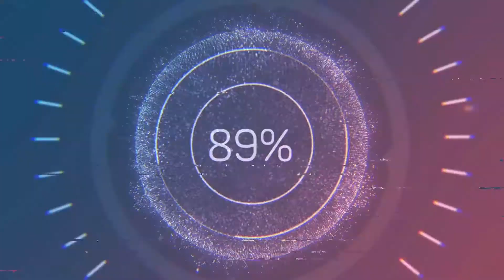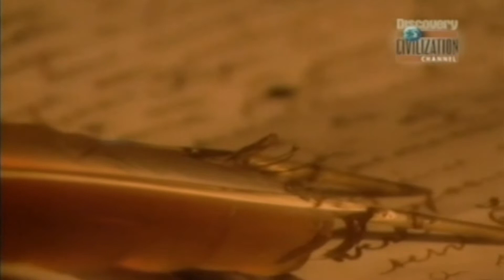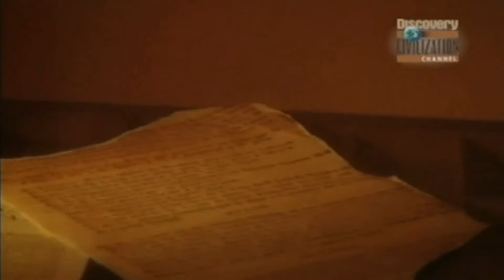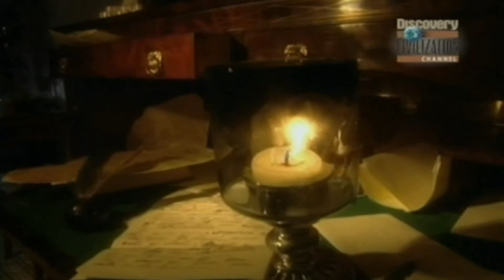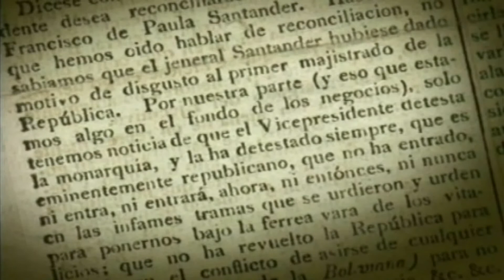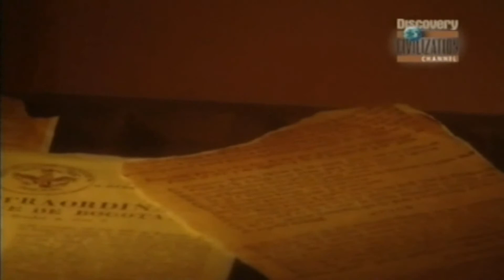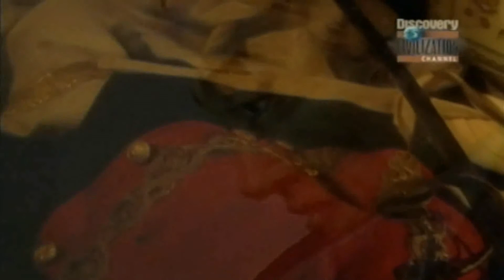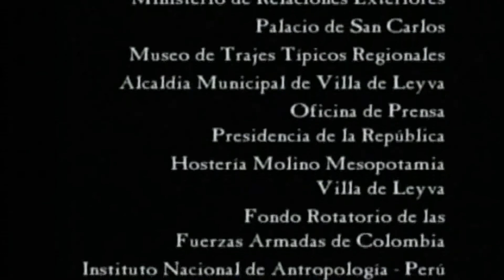Descubriendo a Manuela Sáenz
MANUELA SAENZ Documental